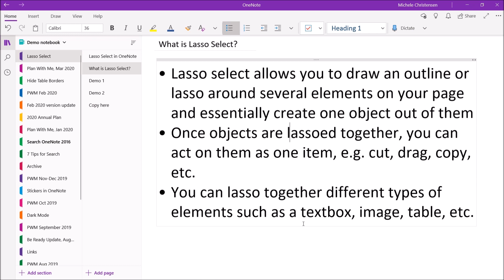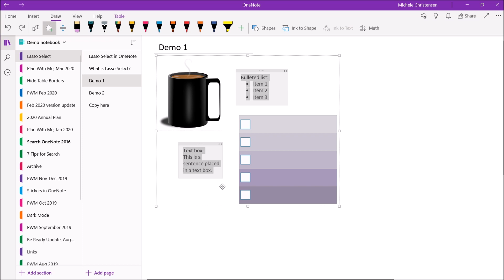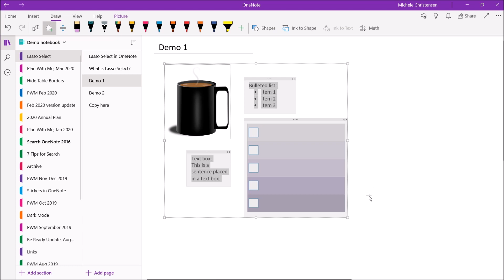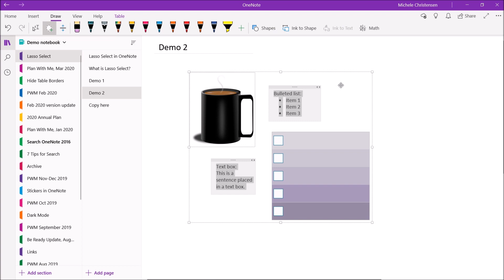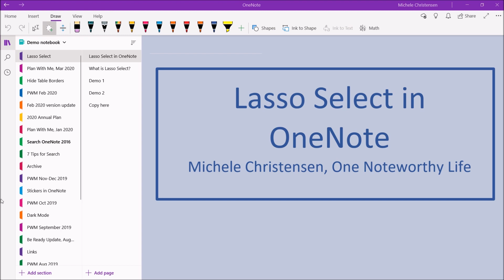Using Lasso Select in OneNote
This is a quick tutorial on a handy OneNote feature called Lasso Select. This feature allows you to "lasso" together separate elements on your page and treat them like they are one object. Once lassoed together, you can move, copy, or cut and past the entire group of objects as one unit.